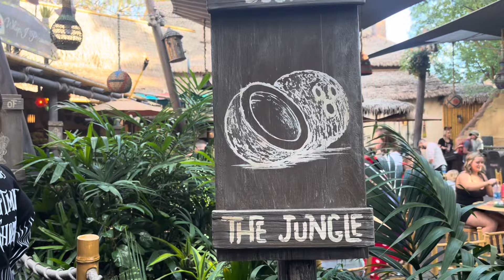WE SAW KIM K AT DISNEYLAND VLOG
Amazon storefront

I am making custom cups. On the Instagram there are some examples of our designs but if you have a picture you want on a cup we can for sure make it happen and customize it to your liking!